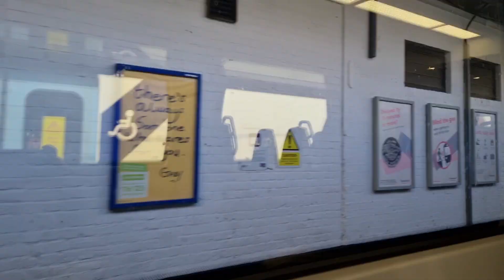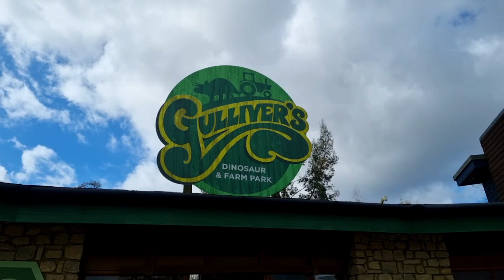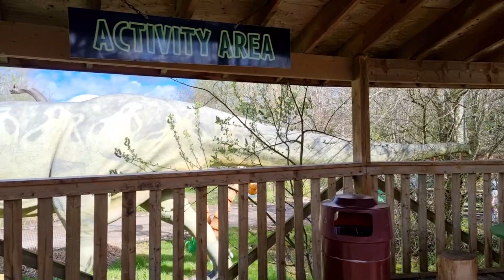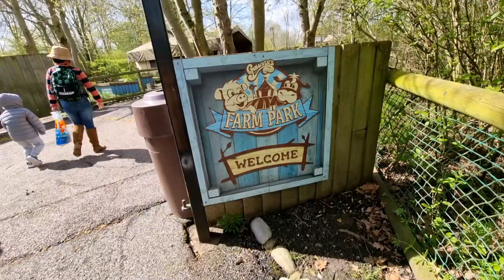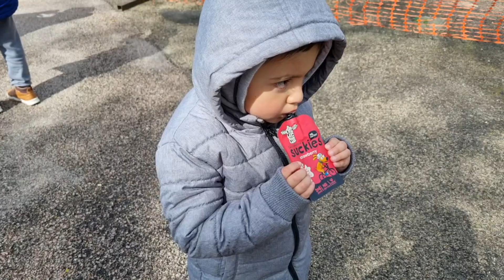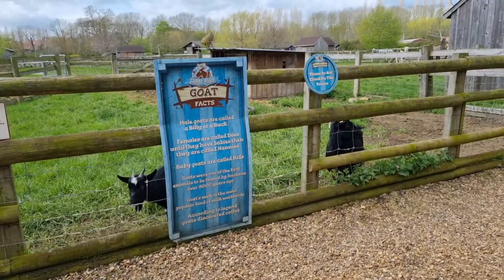LIBURAN KE BEDFORD LAGI || KETEMU TETANGGA SEKAMPUNG DI NEGARA ORANG SENENG BANGET